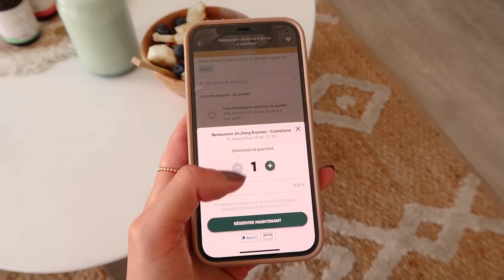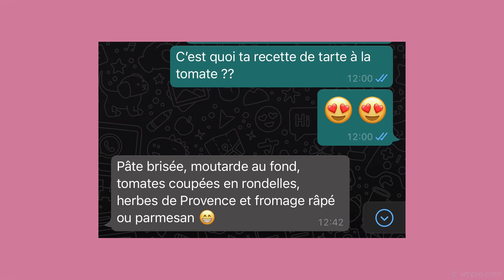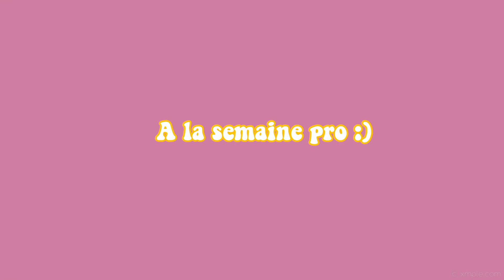24H DANS MON ASSIETTE! (quand j'ai la flemme + pas d'argent mdr)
HOLAAA,  une vidéo food ça faisait longtemps ! Mais pour être 100% honnête en ce moment j'ai la flemme de me faire à manger et pas assez d'argent pour commander des Uber Eats ahah donc j'espère que ma vidéo vous aidera si vous êtes dans le même cas!

Mon matcha : matcha cérémonie d'Anatae :  -10% avec le code "LENA10"

TOMATO PIE :
pâte brisée
3 tomates
1 cas de moutarde
1 mozza
herbes de Provence
gruyère râpé

BANANA BREAD :
250g de farine
100g de cassonade
75g de beurre fondu
3 oeufs
1 cac de cannelle
1 sachet de levure
4 bananes

☆ Questions récurrentes :
- Je suis étudiante en master 1 marketing et com
- J'ai fait une prépa littéraire

☆ MATÉRIEL :
- Canon 700D + objectif sigma 35mm
- Je monte avec Premiere Pro
- Je fais mes miniatures avec Canva/Photoshop
Merci d'être aussi nombreux à me suivre et merci pour tous vos commentaires,

Besitos, Léna